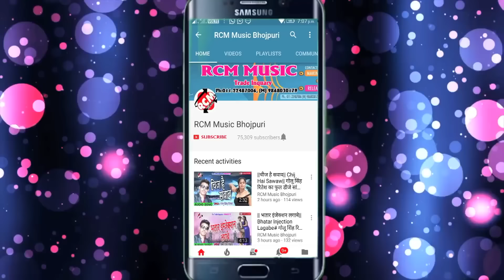AWADHESH PREMI LOVE SONG 2018 | पिया के खनती | Piya ke Khanti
भोजपुरी २०१८ के सबसे हिट गाना - अवतारे सइयां टेम्पू से देखने के लिए लिंक क्लिक करे